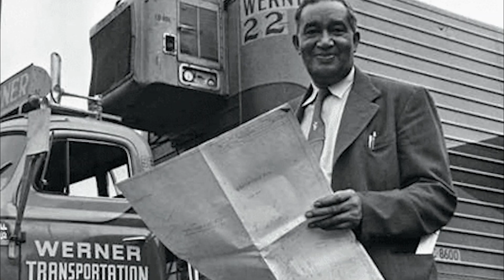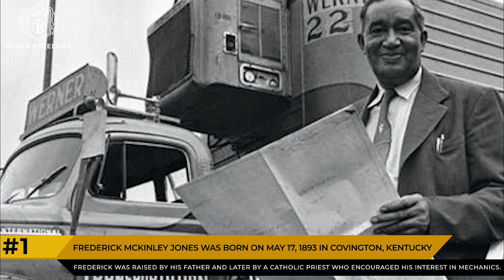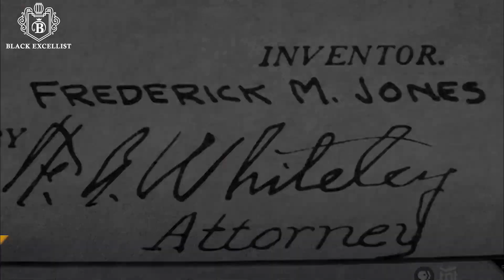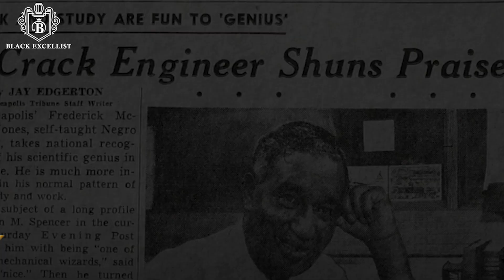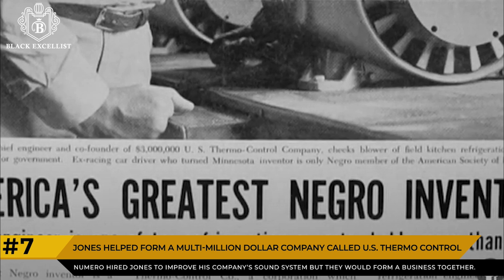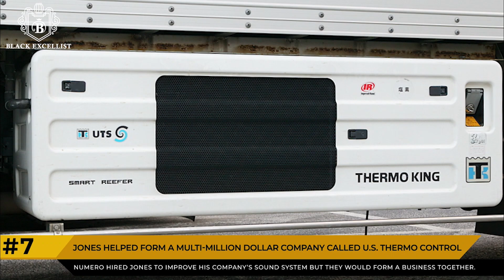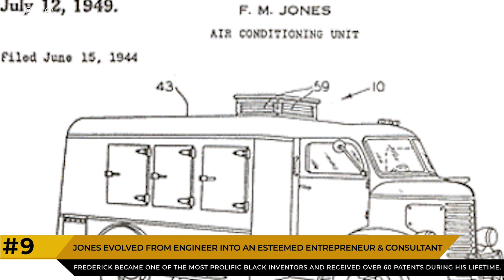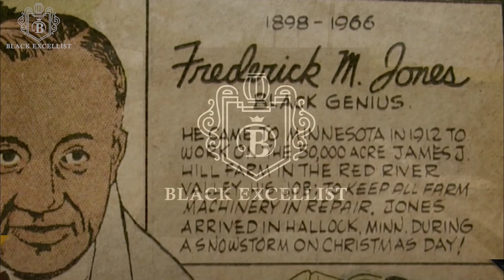Black Excellist: Frederick McKinley Jones the American Inventor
Black Excellist:  10 Things to Know About Frederick McKinley Jones

RECOMMENDED READING
*  Becoming by Michelle Obama

Frederick McKinley Jones was a prolific early 20th century black inventor who helped to revolutionize both the cinema and refrigeration industries.  Over his lifetime, Jones had to overcome a multitude of challenges and adversities as a poor kid who learned to survive without both his parents.  However, he triumphed to become a successful businessman and mechanical engineer who patented more than sixty inventions in divergent fields with forty of those patents in refrigeration. He did not receive the credit and acknowledgments for numerous others, but he continued to follow his passions and develop devices to make life better for everyone around him.

Today, Frederick Jones gasoline-powered refrigeration units are in widespread use as truckers transport food and perishables to grocery stories all across this nation.  The trucking industry owes a great deal of gratitude to Mr Jones… the “King of Cool”.

Info Sources: Wikipedia.org, Biography.com